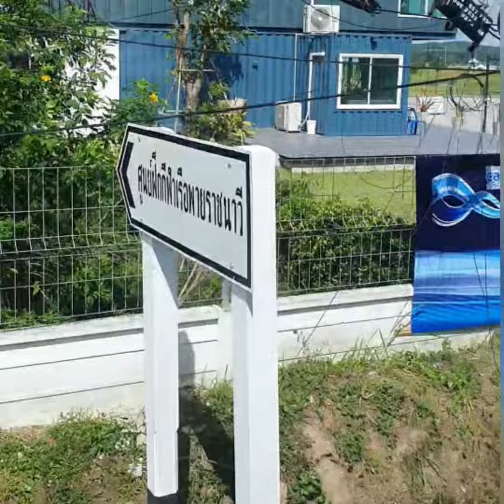2022 Asian Canoe Championship, Training Session, March 22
2022 Asian Canoe Championship
24th-27th March 2022
Rayong, Thailand